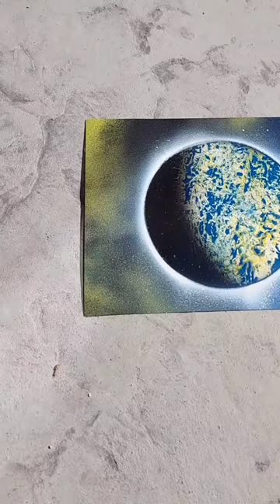Axiov Arts PAINTING SHORTS COMPILATION - #1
This is a compilation of shorts I made in August to September 2023.

If you want to get some art, I'm now selling.
Just go to the 'about' section on this channel and find the link.